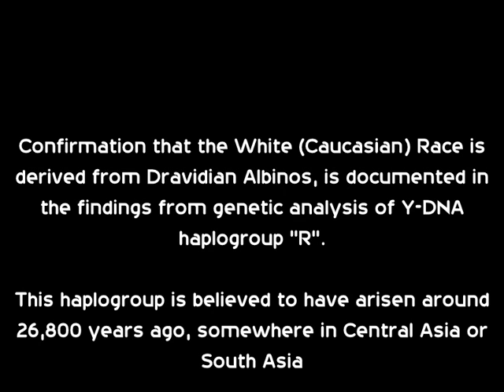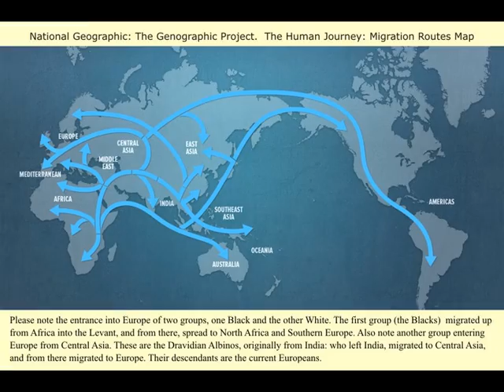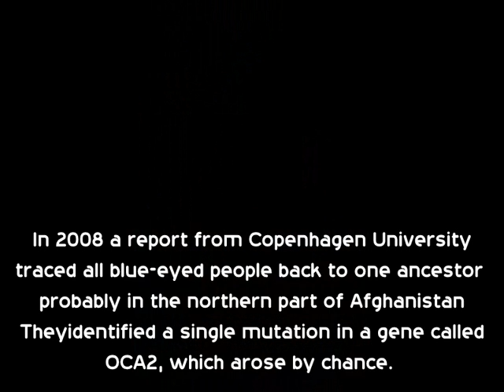The Dravidian albino's journey to Central Asia & Cuacassia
Many genetic studies and historical investigations confirm that  albinos of Dravidian origian migrated to Central Asia through Khibar pass. They had blue eye, blond hair. There in the steppe they settled down. Further migrated to Black sea and Cuacassia. There comes the origin of Caucassian people. Even an african can have blue or green eye. All this is related to human haplogroup marker R(Y-DNA).
FOR MANY YEARS, the reasons why blue eyes exist in humans had eluded geneticists. But in 2008 a report by a team of researchers from Copenhagen University traced all blue-eyed people back to one ancestor who lived approximately 8,000 years ago near the northwest coastal regions of the Black Sea. “It could be the northern part of Afghanistan,” said Professor Hans Eiberg, who led the team. Their report, published in the journal, Human Genetics, identified a single mutation in a gene called OCA2, which arose by chance. The gene does not create a blue iris, but rather, it turns off the mechanism that produces brown melanin pigment. “Originally, we all had brown eyes,” says Eiberg.